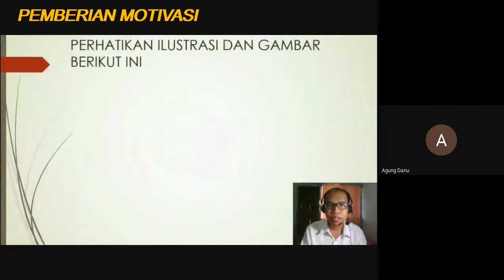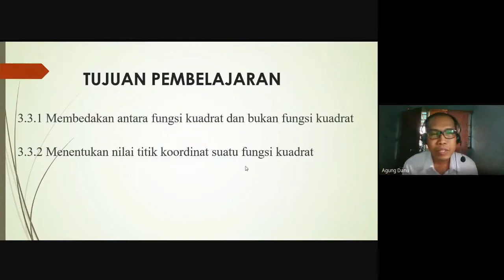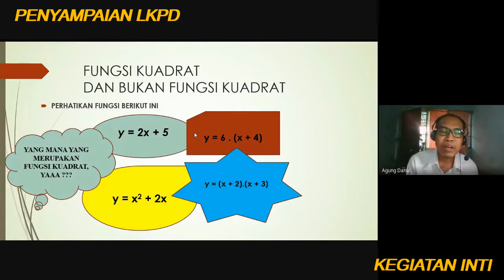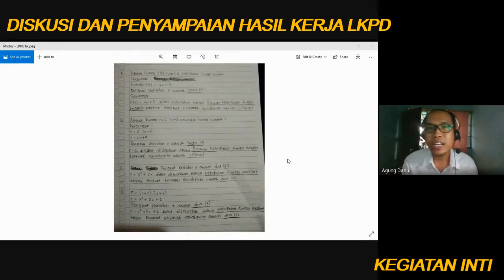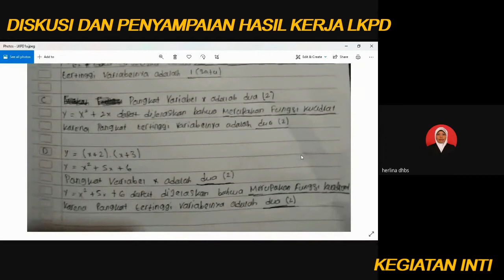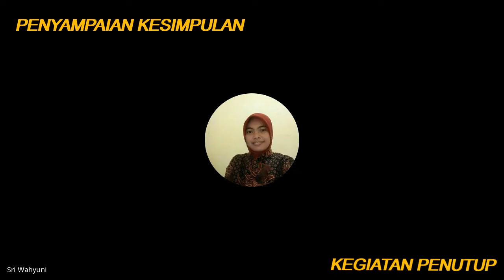Video Praktik New Model Peerteaching PPGDJ 2020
Video Praktik Pembelajaran Fungsi Kuadrat Kelas 9 SMP